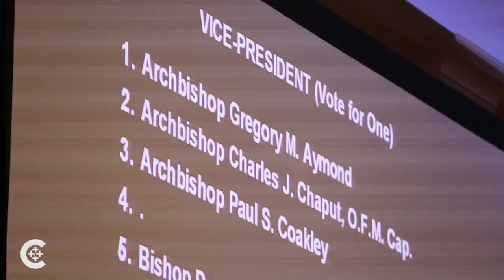First USCCB Latino vice president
Los Angeles Archbishop Jose H. Gomez talks about the Nov. 15 election that made him the first Latino vice president of the U.S. Conference of Catholic Bishops.